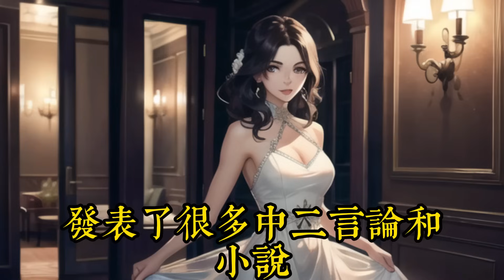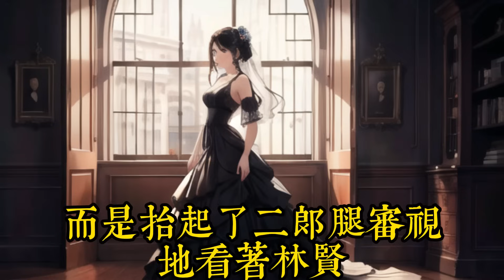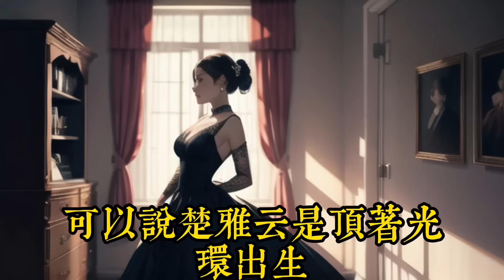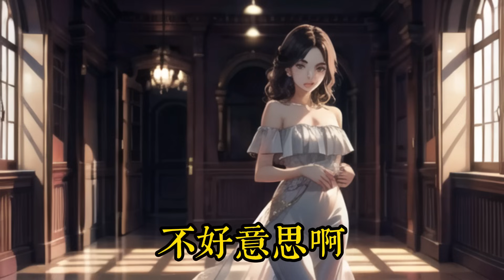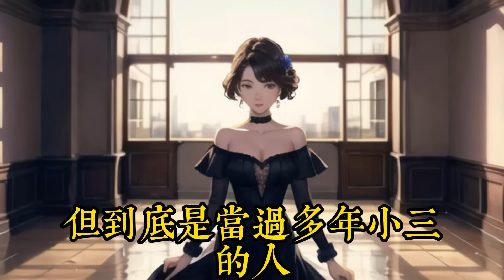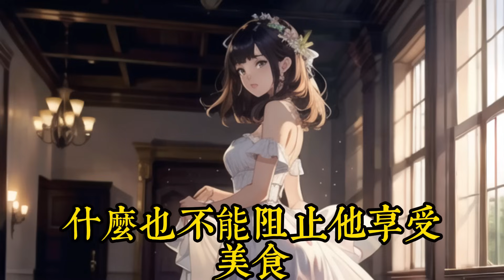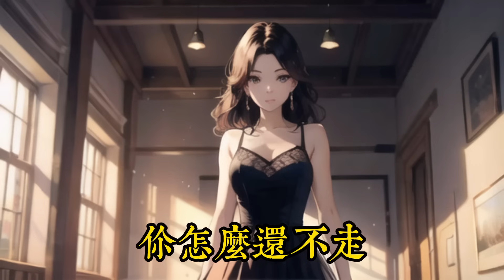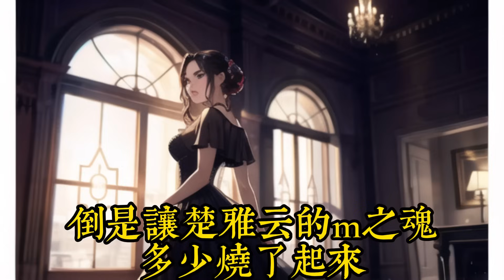《開局看到校花黑歷史》51-68羞于启齿，她竟然是一个， 合理利用这些黑历史情报，获得系统奖励，林弦的无敌人生开始了！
如果你喜歡這部小說，請留言讓我更新。